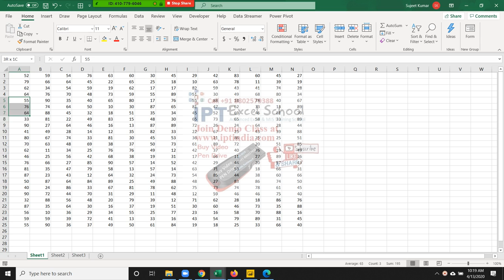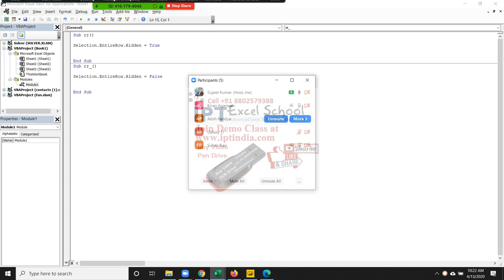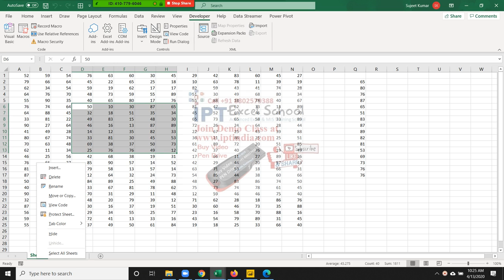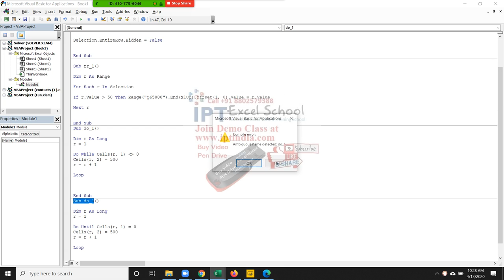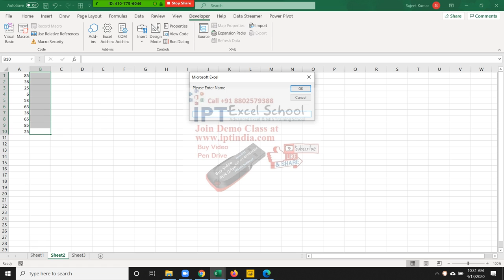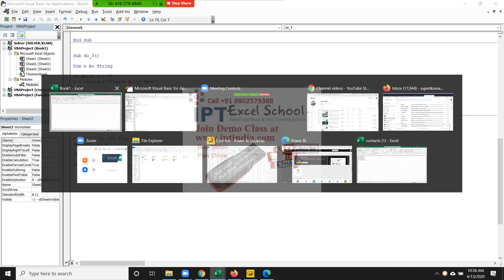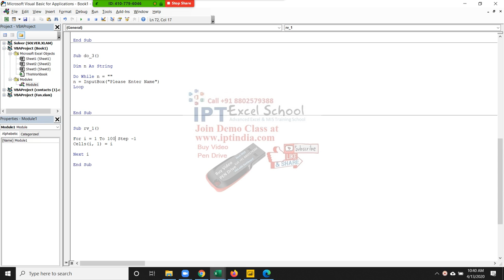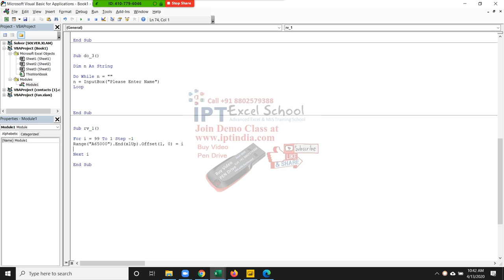VBA Programming in Hindi